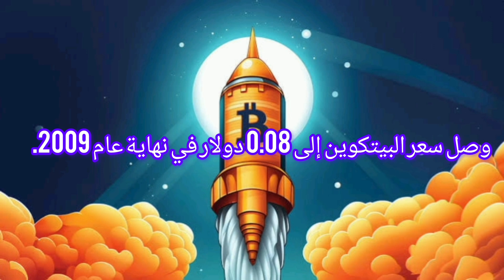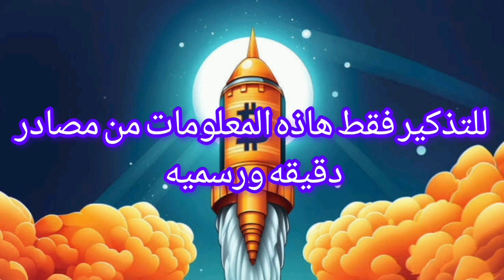قصه اسعار عملة البتكوين من 2009 إلى 2024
قصة تقلبات سعر عملة البتكوين منذ إطلاقها وحتى اليوم